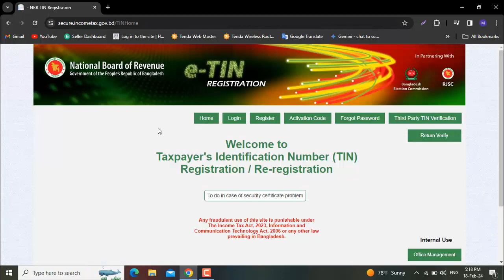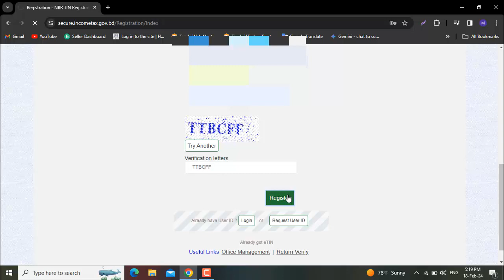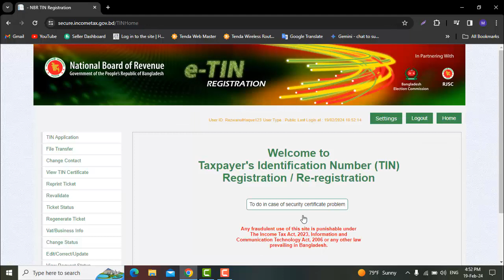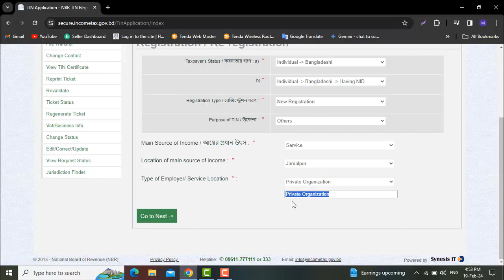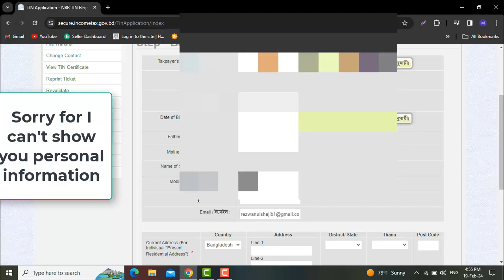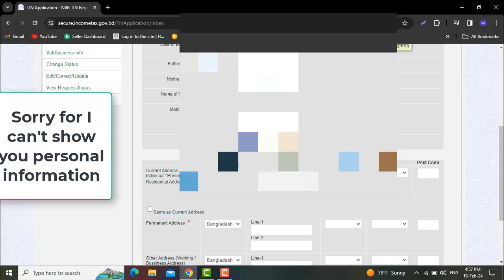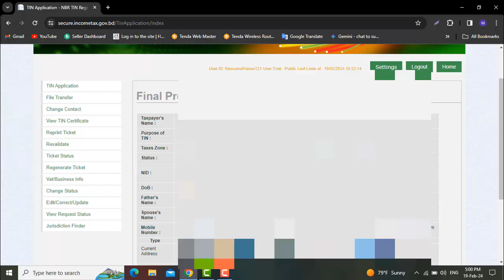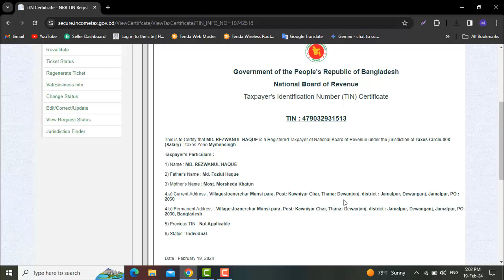✅ e-TIN Registration & Download Certificate Online 2024 (Bangladesh) | Easy Step-by-Step Guide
Struggling to register for e-TIN and download your certificate online in Bangladesh? This comprehensive 2024 guide breaks down the entire process into easy-to-follow steps.

In this video, you'll learn:

All the requirements for e-TIN registration.
Step-by-step instructions for online registration on the official website (secure.incometax.gov.bd).
How to download your e-TIN certificate quickly and easily.
Save time and frustration with this clear and concise tutorial. Get your e-TIN today and unlock access to various online services in Bangladesh!